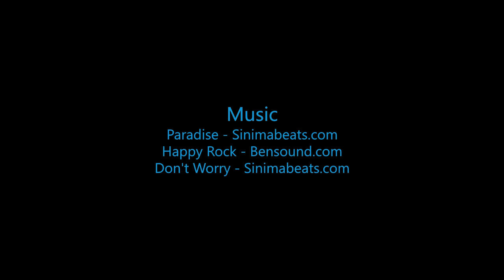Skydive B.I.G. - Yuki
The Most Beautiful Skydive in the World! - Yuki